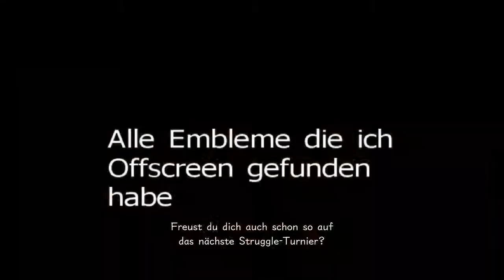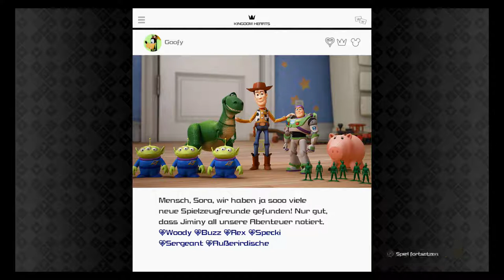Puppen Boss - Kingdom Hearts 3 (Blind, Deutsch, German, Let's Play)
Square Enix
and Disney